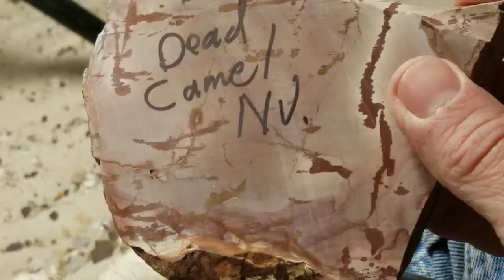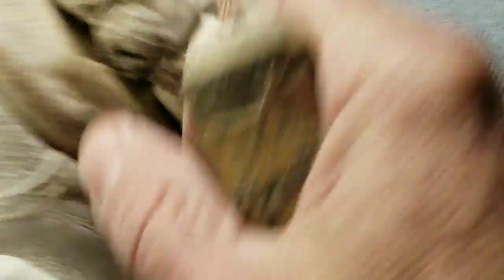1353 - Flintknapping Strong Projectile Point (Collector Type)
Flintknapping. Knapping rocks. Making stone tools. Arrowhead. Lithic reduction.